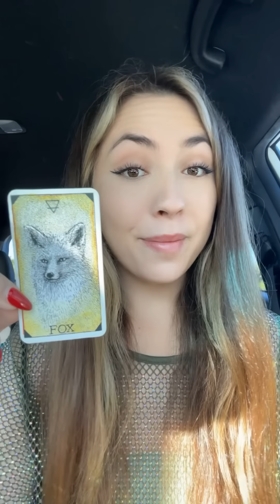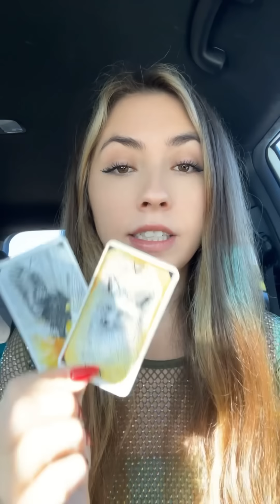(PART 1) NO GAMES 🎲 Their heart belongs to you BUT they need RECIPROCITY in this connection ☎️❤️‍🔥